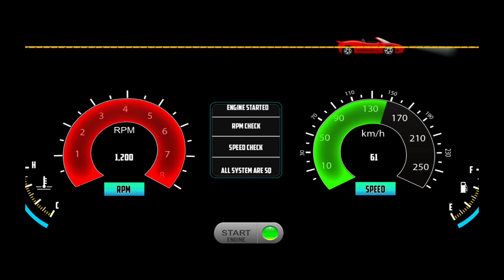Indian Cars Simulator: Modified Scorpio DJ Gameplay - Gadi Wala Game! Car Game Android Gameplay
Indian Cars Simulator: Modified Scorpio DJ Gameplay - Gadi Wala Game! Car Game Android Gameplay) Car Driving game. Indian Cars Simulator 3d is a game that simulates an interior camera view of a car. This game is very interesting and also gives you a real feel of driving a car. I really like this game and I want you to play and feel it. I just love this game(Indian Cars Simulator 3D), the 3d graphics and the camera view are just awesome. So what are you waiting for? Just download the game and feel the real driving experience. But STOP! First Watch Video Till The End 😜, I hope you will like it.